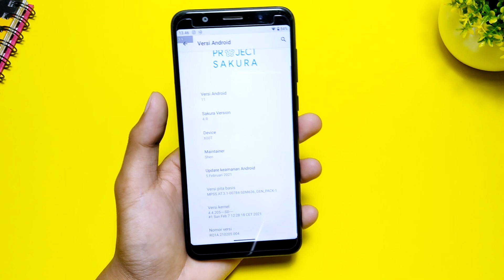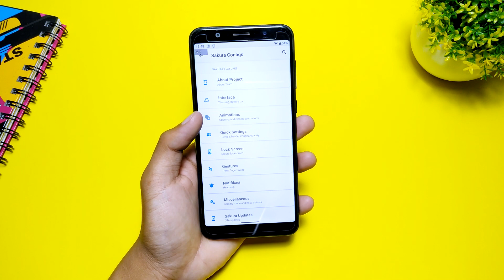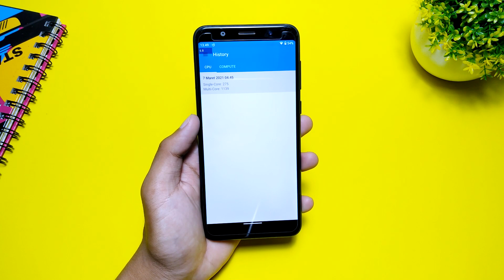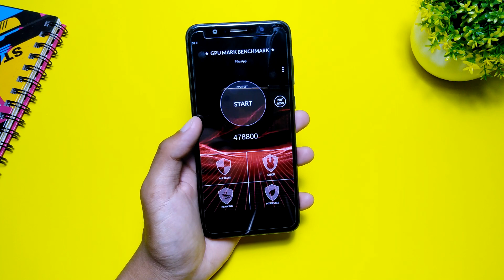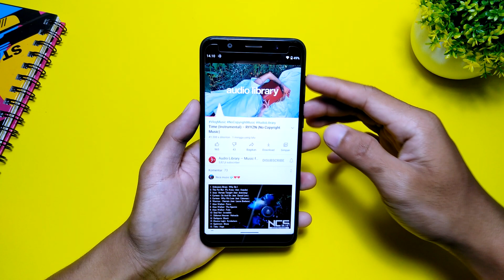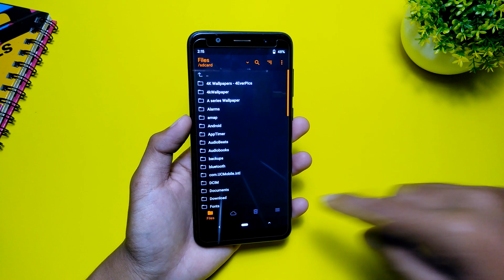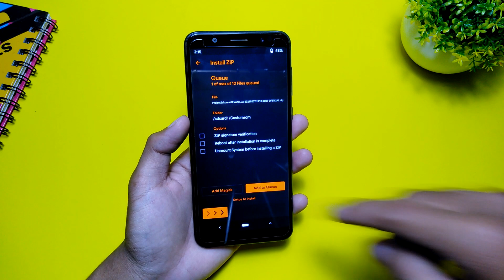Enteng Banget❗ Project Sakura Android 11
Video kali ini kita membahas Project Sakura 4R android 11

Project Sakura 5R GAPPS/Tidak perlu Install Gapps (aktifkan dekstop mode pada browser)

Tested on my devices, do with your own risk